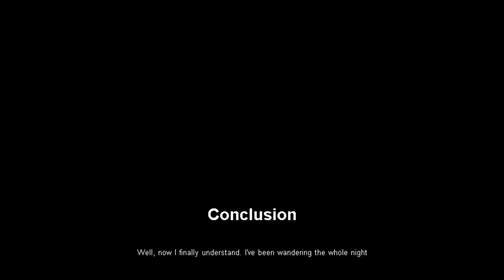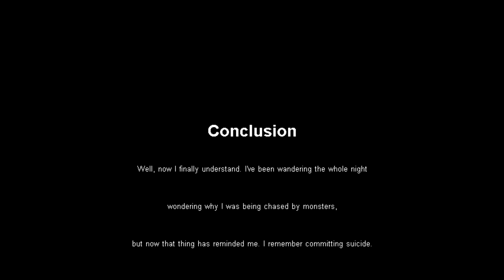'Cry Of Fear' The Hole Part 7 Final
Final part at last :) hope those of you watching are enjoying the series.